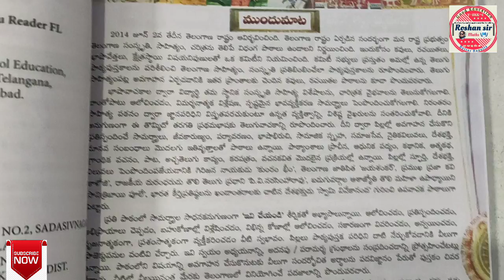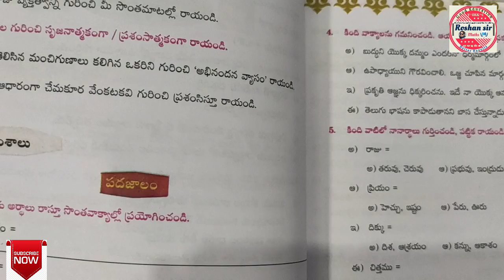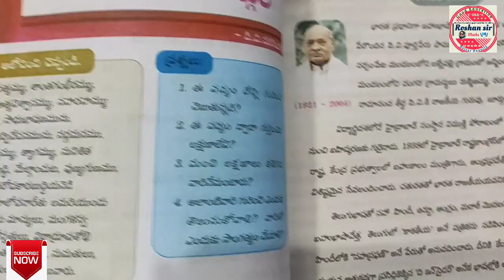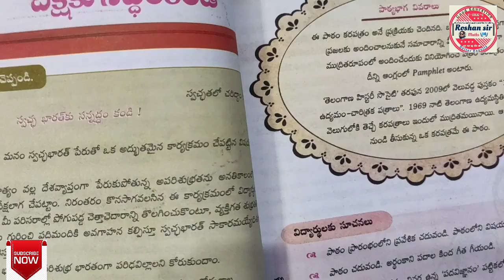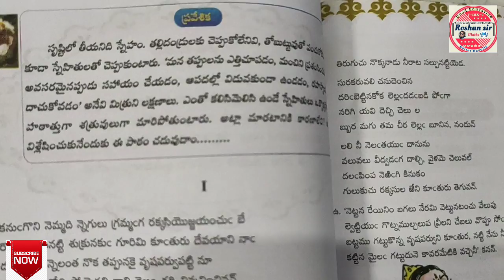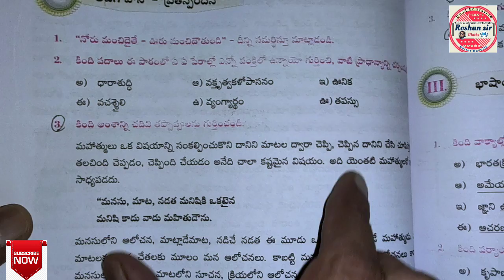SA-2 ||9th class|TELUGU(FL)|MOSTLY Repeated Questions full READER||tick☑️పెట్టుకోండి lessonwise